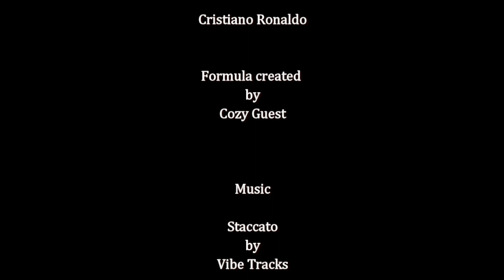How to create Cristiano Ronaldo